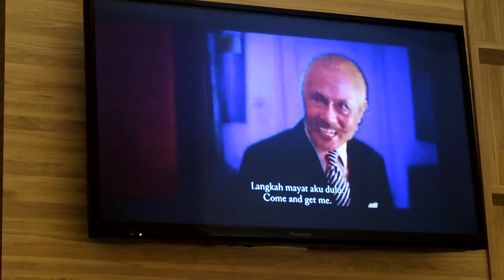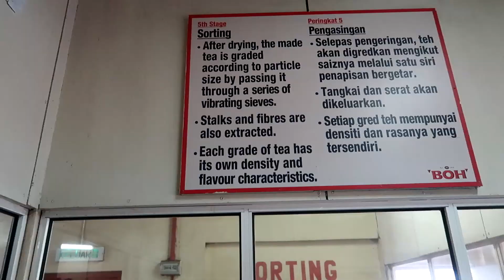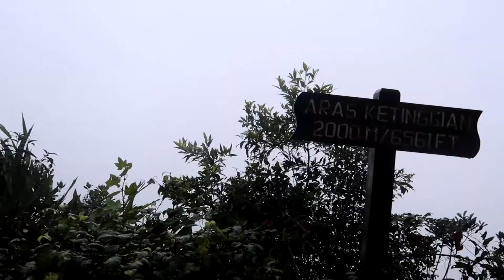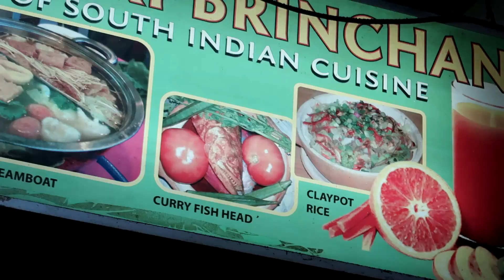One day in Cameron Highlands TRAVEL VLOG - what to see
WE’RE BACK! Sorry for the delay (it’s explained in the vlog) but we’re back uploading videos again!

In today’s vlog we do a half-day tour of the Cameron Highlands with Cameron Tours. We only spent one day in Cameron highlands as we managed to see most of the attractions in one day. We visited tea plantations, strawberry farms, mount brinchang and the mossy forests. It was all incredible! We also met some awesome people and generally had a great time.

Our guide was fantastic, I can’t remember his name but if you book a half-day tour with Cameron Tours, I hope you get this guy, he’s great.The tour costs 50 RM per person for a half-day, including transport and everything we did (except the strawberry farm) so it’s definitely worth it.

After the Cameron Highlands we continue north through Malaysia (next stop Penang), then onto Vietnam and who knows where else after that!

Vlogs are uploaded three times a week. Tuesday, Fridays and Sundays (usually)! This can vary a little from time to time as we never know when we’ll have good enough WiFi to upload (backpacker life eh?) but we’ll try our best to be punctual!

Mac and shiv – travel vlog #12